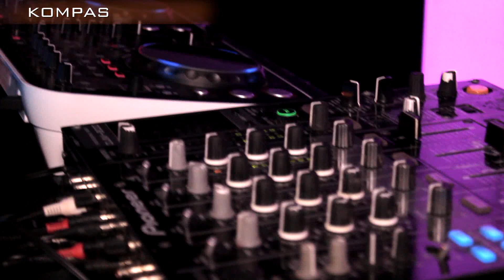KoZa.Ночной Клуб «КОМПАС» МОРСКОЙ КРУИЗ